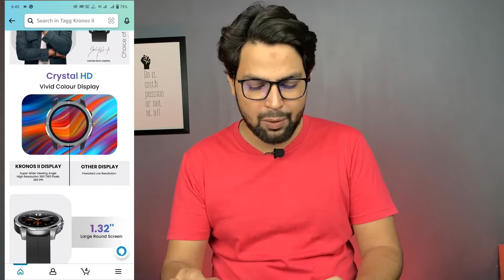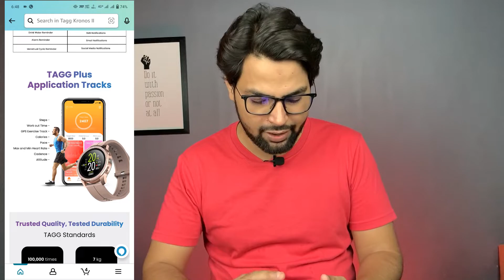TAGG KRONOS 2 Smartwatch | Price | Launch Date | Specifications | Next Launch Ep#76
Tagg Kronos 2 smartwatch unboxing and review

4) The Giveaway will be open for participation till the 31st of December.
5) We will announce the winners live on 31st December.
6) The winners will be chosen on the Gleam platform which picks up random participants
7) You will need to abide by YouTube Guidelines for participation in this Giveaway
9) Please note, the reply has to come from the same email that we send the mail too.
10) It takes about 3-4 weeks for the Giveaway to reach you. We can only send to addresses where courier service is available.
11) There’s No Need To Comment “Entry: Done” For This Giveaway

Our Amazon Store
Gears we used